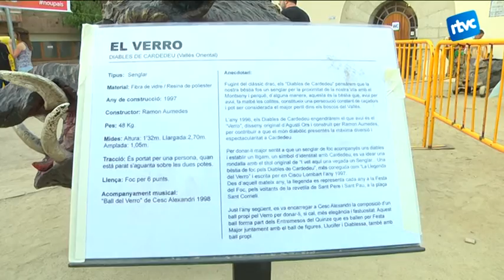Cardedeu torna a celebrar la Festa del Foc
Els diables de Cardedeu han estat els encarregats de portar una festa plena de foc i fum a la vila. Un any més, un dels protagonistes ha estat el Verro i la seva llegenda coneguda per tots els vilatans.